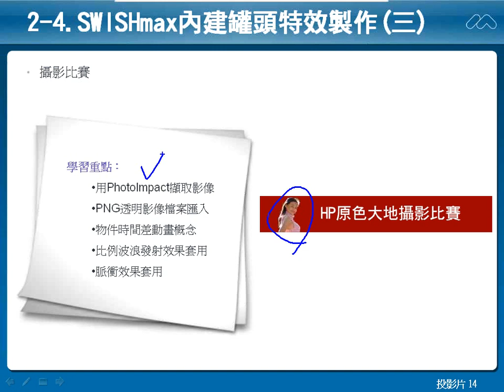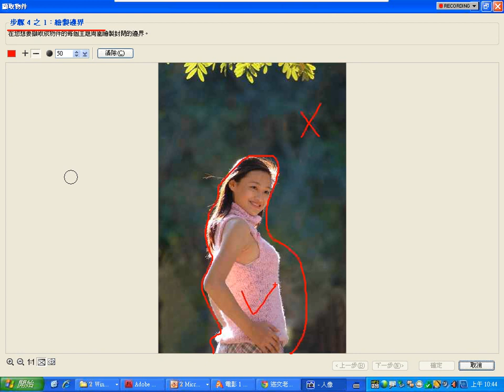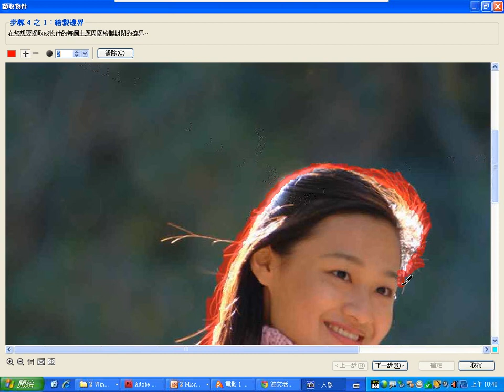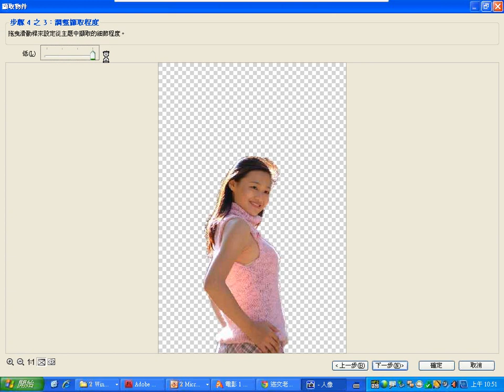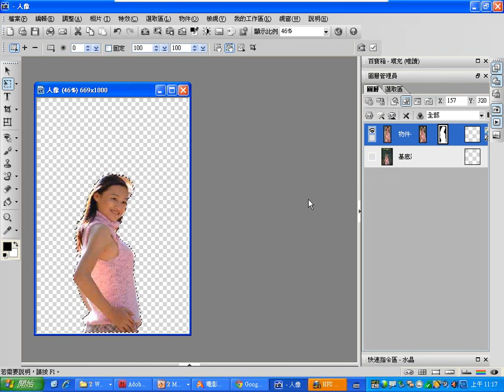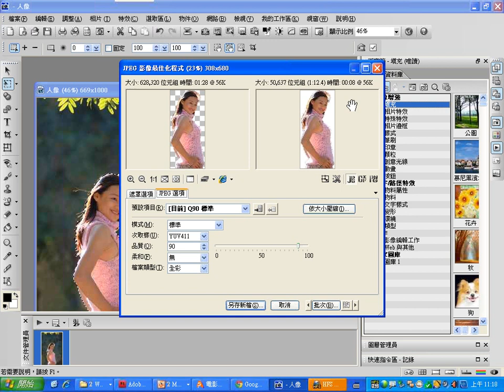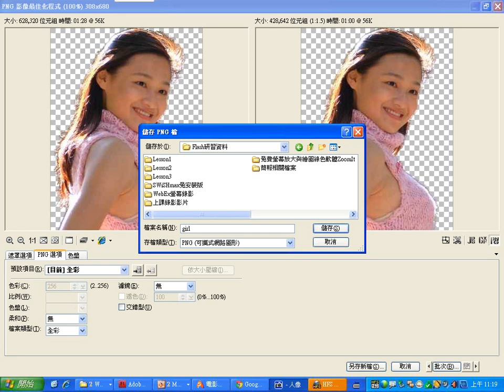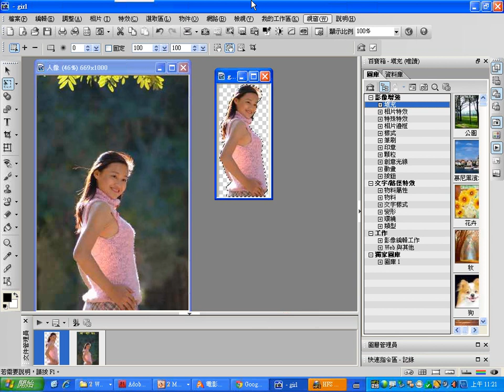0325：07Swish攝影比賽.wmv